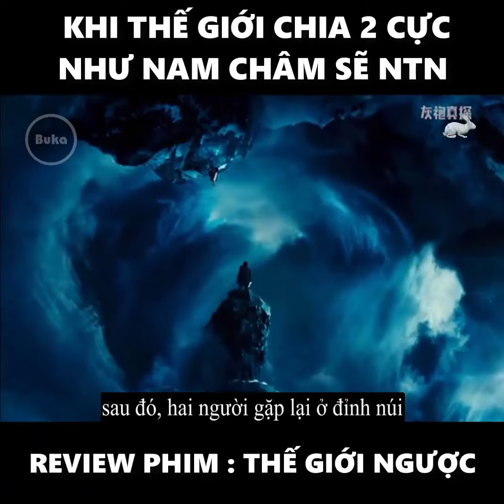Review Phim: THẾ GIỚI NGƯỢC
Chúc tất cả các bạn xem vui vẻ. XIN CẢM ƠN.